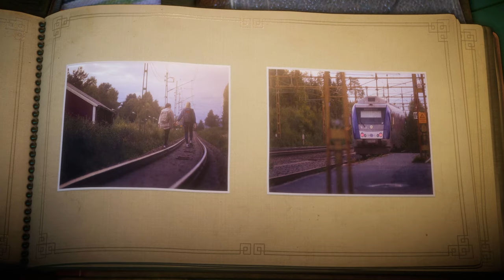UNRAVEL🧶Full Gameplay Walkthrough | 4K HD | Part 4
🔴UNRAVEL - No Commentary - 4K HD 60 FPS

🔺An amazing Puzzle-Platform Game  in so many aspects. Stunning visuals, gorgeous graphics, great music and a heartwarming story! You need to play this game!!👍

🔺The game centers on Yarny, a small anthropomorphic creature made of yarn the player navigates through the environment, utilizing the unraveling yarn which makes up Yarny to solve puzzles, avoid dangerous creatures, and traverse obstacles.

🔴All the gameplays and videos were played, recorded, and edited by Gamerverse  in 4K UHD